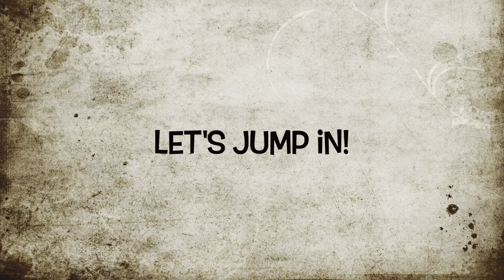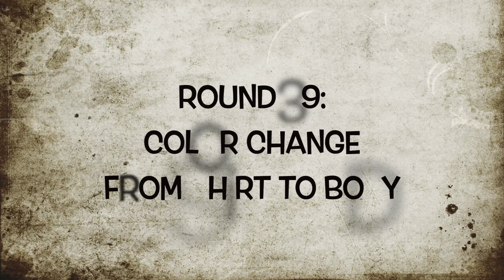Bear Amigurumi Crochet Pattern - Video Tutorial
This charming brown bear crochet pattern is affectionately named after my son, Benjamin, who goes by "Benji Bear". This video is a supplement to my Benjamin the Bear amigurumi crochet pattern.

In the video, I crochet along with you as you navigate what might be the more tricky parts of the pattern. This video is not a tutorial for the entire pattern, but the link to the pattern can be found below.

The ad-free, printable pattern (with lots of photo tutorials as well) can be found on my Etsy shop

My favorite place to buy yarn (including the yarn I used in this video):

My Favorite Crochet Hooks:
Clover Amour Crochet Hook Set
Tulip Etimo Crochet Hook Set